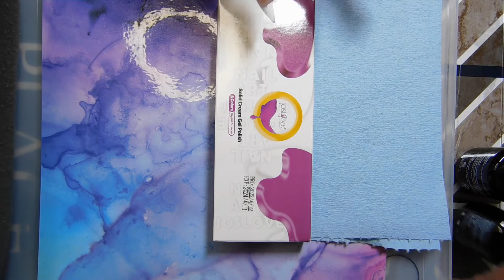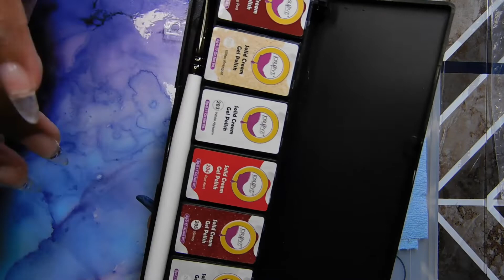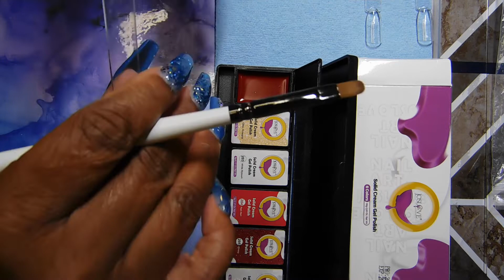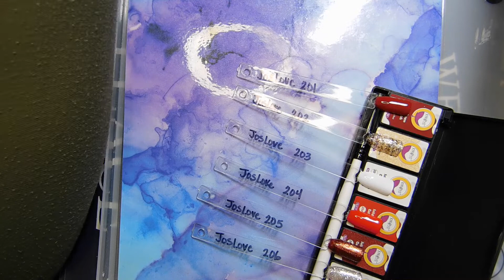Unboxing and Review @JosLove PR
In this video I will be unboxing the JosLove cream gel polishes. These polishes are so creamy and adds beauty to the nail, self level and applies very well. I love these cream gels. Joslove was so kind to offer my views and subscribers a 15%off additional discount off.

JOSLOVE Cream Gel Polish,6 Colors Gel Polish Palette Popular Pudding Gel Polish Glitter Red Sparkle Gel Kit Snow White Silver Gel Nail Polish Set with 1 Pcs Nail Brush for Salon.